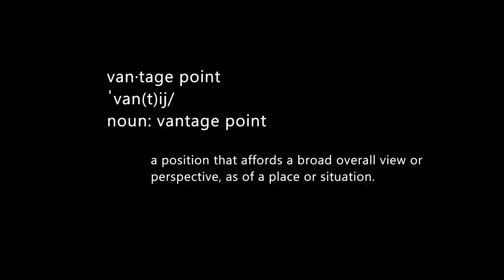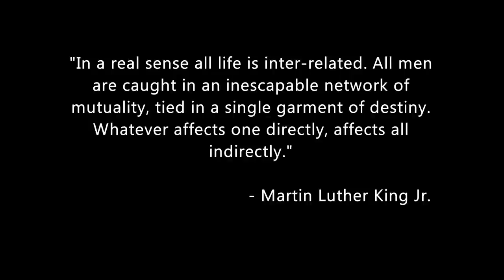Breeze Oliver - Vantage Point (Official Music Video)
Live taping of "Vantage Point" off newly released mixtape "Doctore"